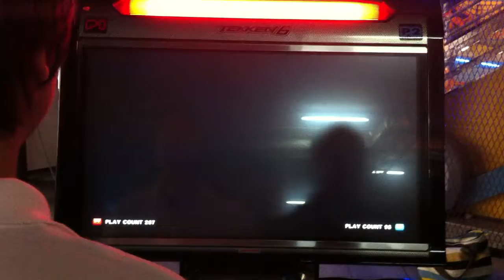3on3 S2 - 24# =Lon3ly= Vs3 vs PuSH Kuroi 10/10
Chai Lou (Lee) vs Zielaboi (Bae)